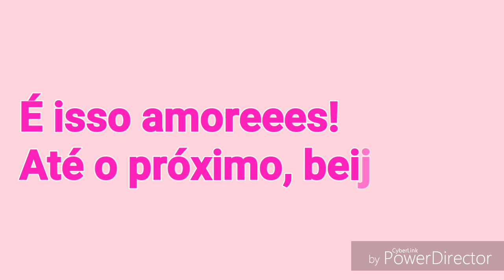DIÁRIO DA DIETA #18 | DE VOLTA AO FOCO 😌💪